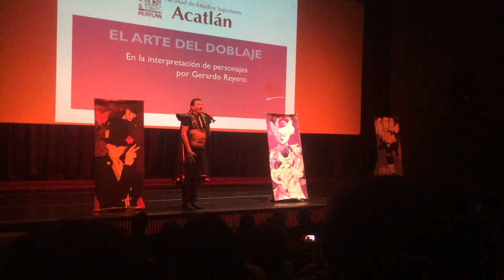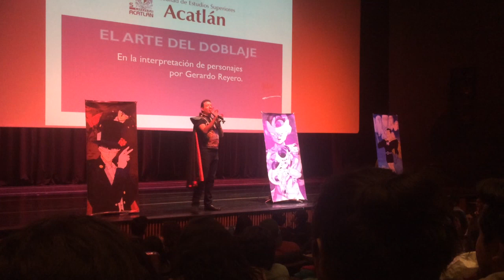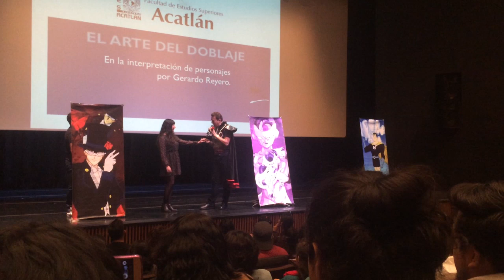COMO CONQUISTAR A TU CRUSH - DARIEN (GERARDO REYERO)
Darién nos enseña el como conquistar a una chica! Siéntate y
toma nota! ¿Esto cuenta como ESPECIAL DE 14 DE FEBRERO?

ME EQUIVOQUE CON EL TWITTER DE GERARDO!! ES @GerardoReyero! Me comí una R

AGREGAME A LA 3DS! Y deja tú FC en los comentarios.
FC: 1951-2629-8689